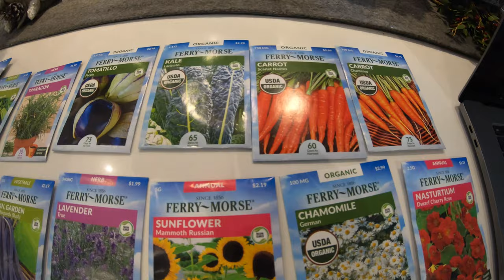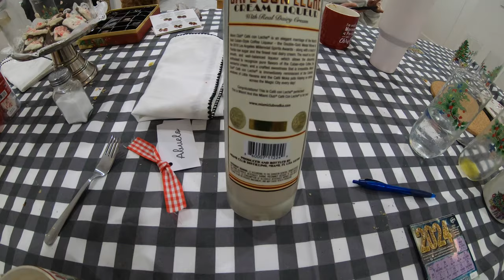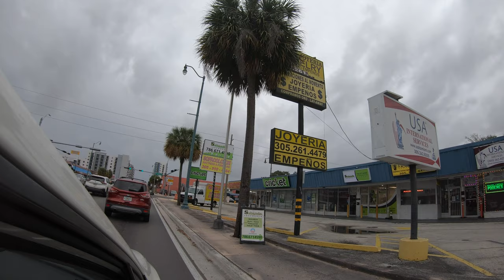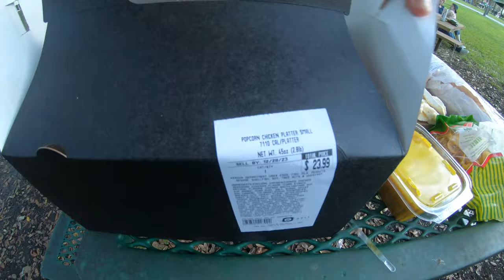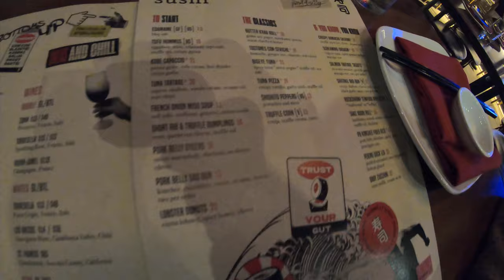The Miami Christmas Vlog 🏝️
Noche Buena, Christmas Brunch & the last few days of 2023. A Vlog filled with 6 days of holiday cheer, family, exploring Miami, cooking, food & dogs. 🎼 Welcome to Miami